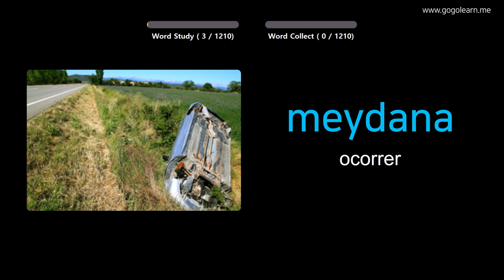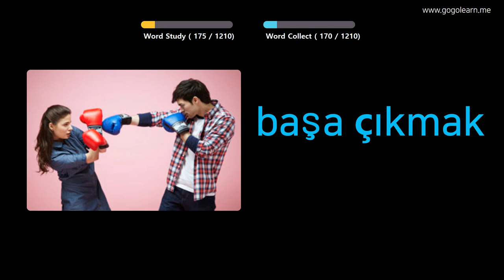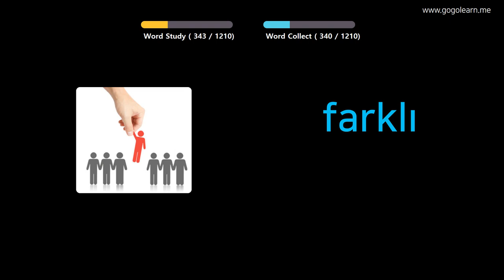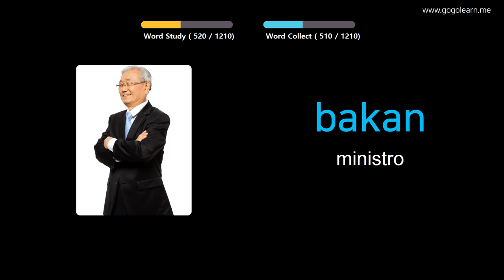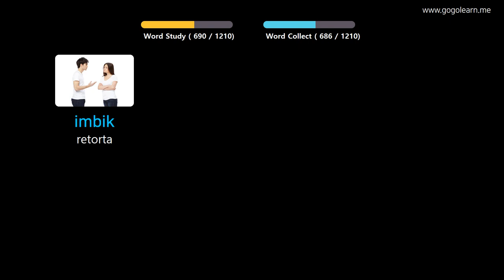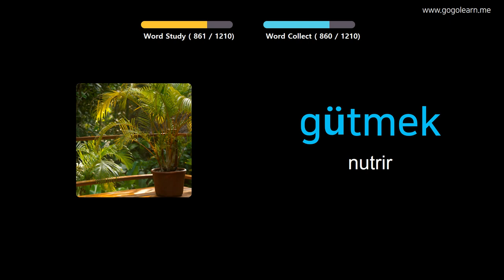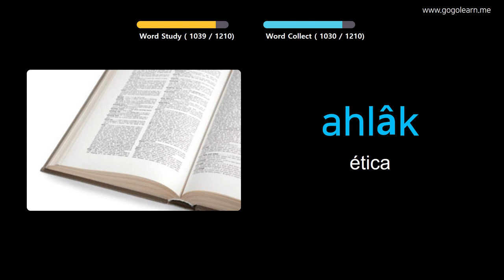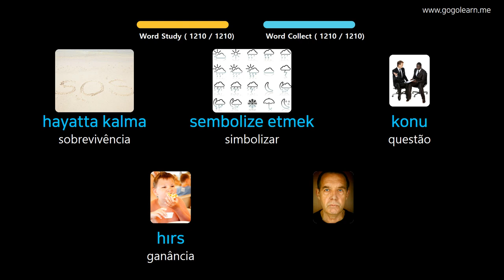Aprendendo Turkish Através De Fotos |Vocabulário Turkish Aluna | Golearn